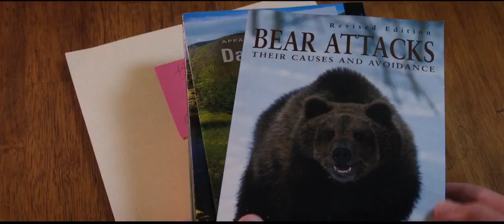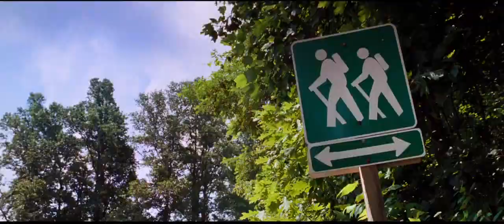Прогулка по лесам (2015) — Иностранный трейлер [HD]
Проведя два десятилетия в Англии, писатель Билл Брайсон решает, что лучший способ вновь прочувствовать свою родину — это путешествие по следу аппалачей в компании своего старого друга, бывшего алкоголика.